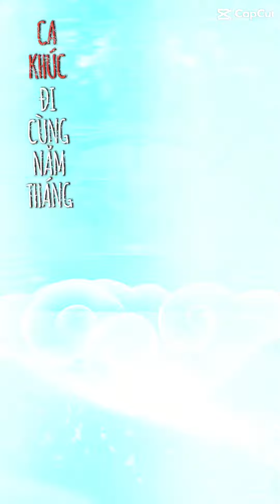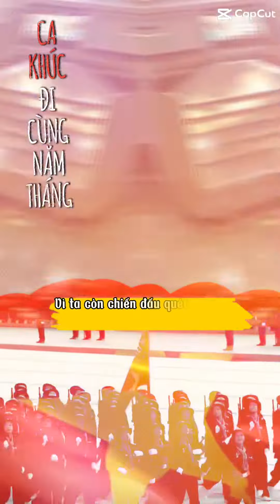Củ Chi Đất Thép Thành Đồng